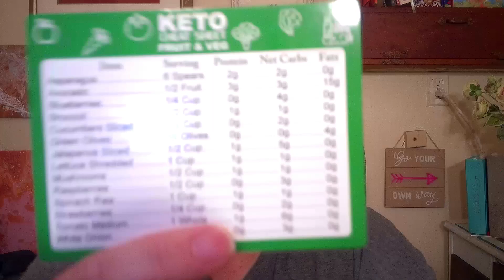The Start of my Keto Journey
Here's my keto plan.